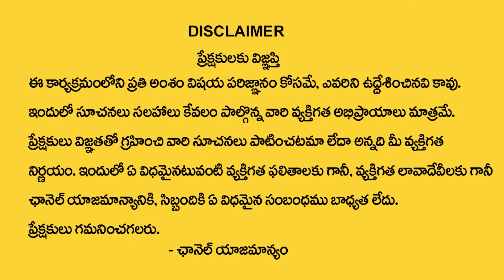ఈ 4 రాశుల వారికి గ‌జ‌కేస‌రి యోగం | GajaKesari Yoga in Astrology | Smt.Bhanu Koteswari | TSW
Watch► ఈ 4 రాశుల వారికి గ‌జ‌కేస‌రి యోగం | GajaKesari Yoga in Astrology | Smt.Bhanu Koteswari | TSW